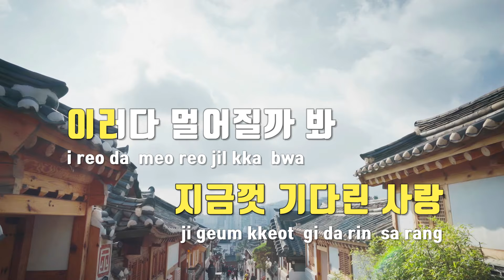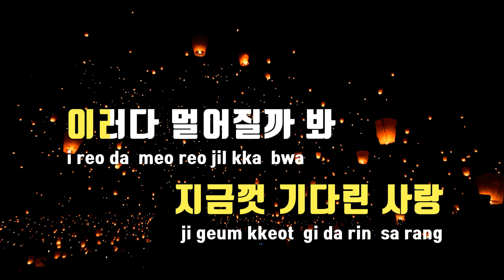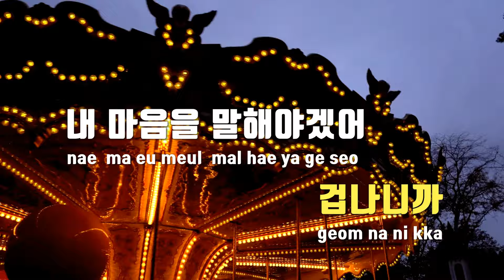[TJ노래방 / 여자키] Timing - 조용필 / TJ Karaoke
Timing  --  조용필